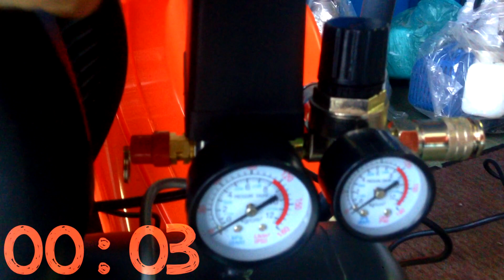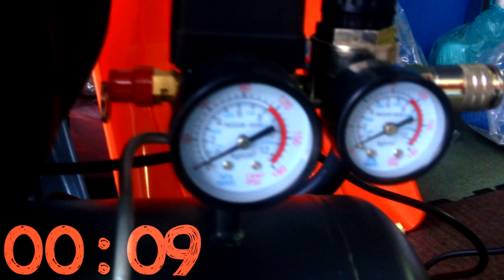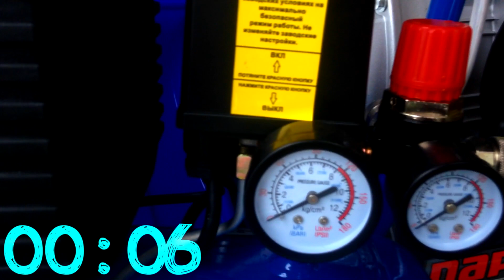Битва компрессоров Магнус vs Парма Кто быстрее накачает ресивер ?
Компрессор воздушный MAGNUS К-210/24 (1500Вт, 210л/мин, 8 бар, 24л) Против Компрессор Парма K-1500/24КМ (1500Вт, 198л/мин, 8 бар, 24л)

Суть видео в том, какой из этих бюджетных компрессоров быстрее накачает ресивер...
Ценовая политика практически одинаковая. Компрессоры имеют всего одно отличие за исключением бренда, это их производительность!!!